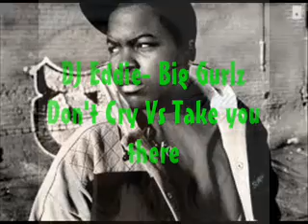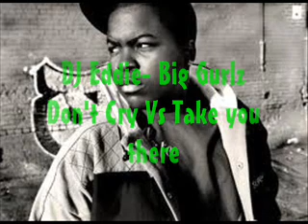DJ EDDIE- Big gurls dont cry vs take you there rmx